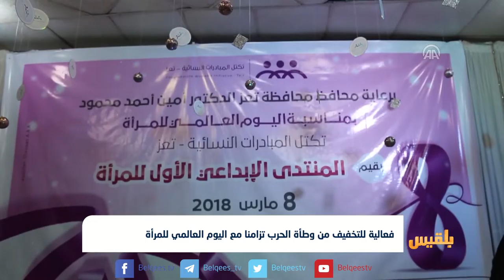فعالية للتخفيف من وطأة الحرب تزامنا مع اليوم العالمي للمرأة | تقرير وليد البكس